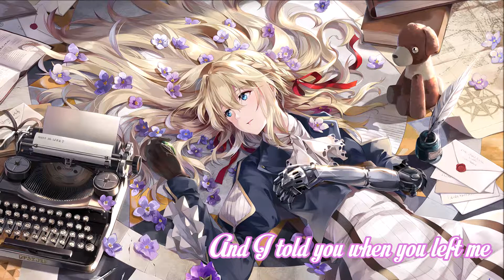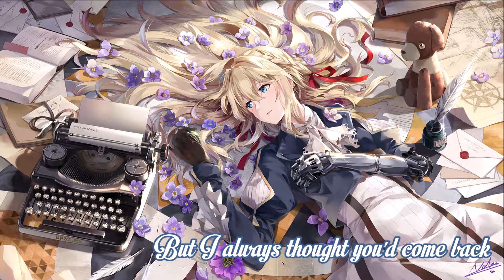Nightcore - Jealous (w/l)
Artist: Labrinth
Song: Jealous

As per usual, I own none of the contents in this video. Has been a while since my last upload, but I hope this ain't too bad. I've had this song stuck in my head for a while now so here you have it. A tad bit sad but very beautiful, I think.
Anyways I hope you enjoy it.